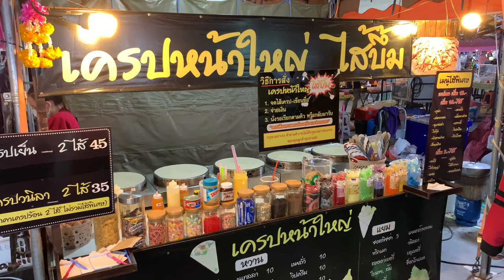Thai Crispy Crepe | Thailand Street Food